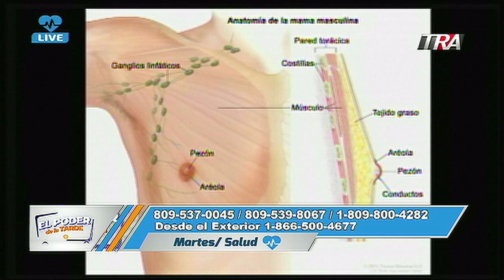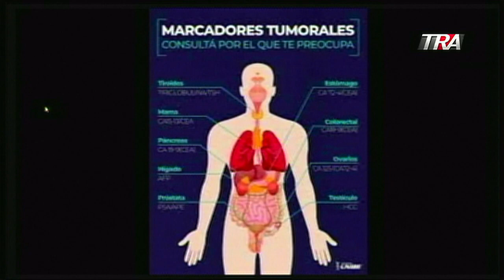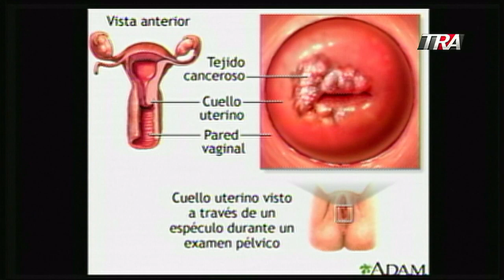Entrevista a la Dra. Nathalie Gonzalez, Oncóloga Radiologa / Mastologa